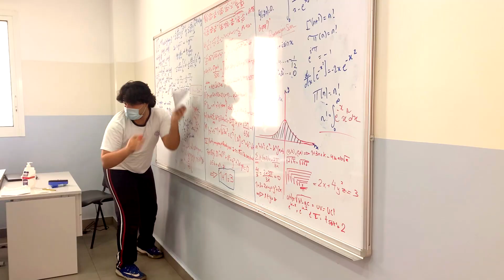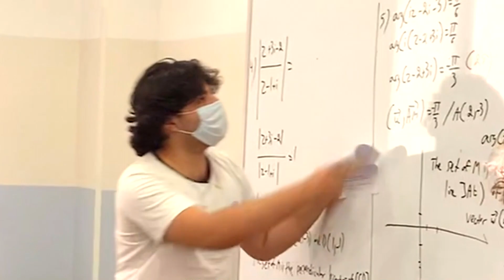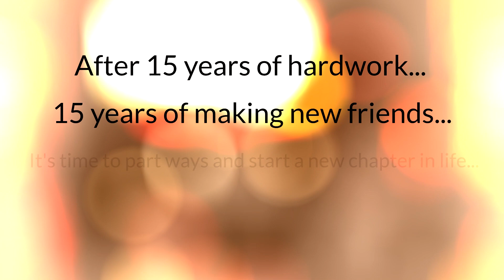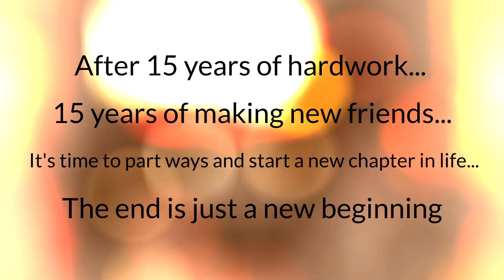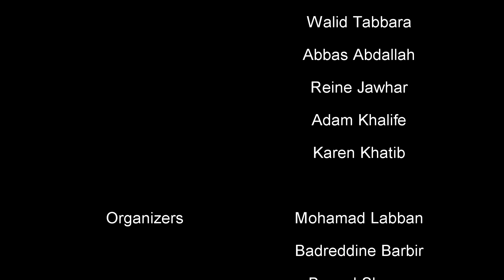GS SMOC Seniors Movie 2021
Afkham Movie bi terikh el Sayde

Sections:
0:00 Intro
1:02 Math Class
1:49 Math Exam
3:17 Physics
4:49 Chemistry
5:26 History
6:57 English
9:10 Outro
10:05 Baby Pics
11:08 Credits